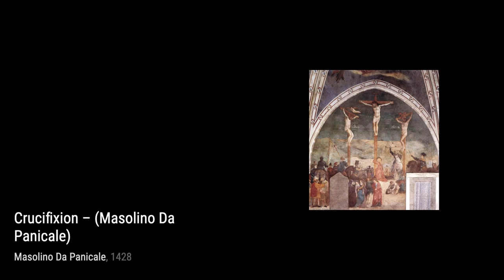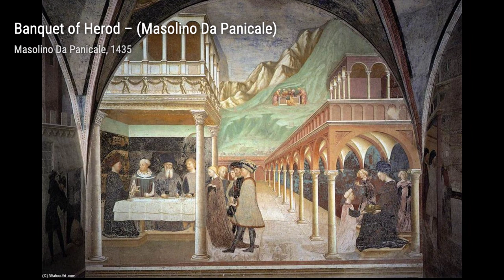26 Drawings and Paintings by Masolino da Panicale: A Stunning Collection (HD)(Part 1)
Masolino  was possibly born in Panicale near Florence. He may have been an assistant to Ghiberti in Florence between 1403 and 1407. In 1423, he joined the Florentine guild Arte dei Medici e Speziali , which included painters as an independent branch. He may have been the first artist to create oil paintings in the 1420s, rather than Jan van Eyck in the 1430s, as was previously supposed. He spent many years traveling, including a trip to Hungary from September 1425 to July 1427 under the patronage of Pipo of Ozora, a mercenary captain. He was selected by Pope Martin V  on the return of the papacy to Rome in 1420 to paint the altarpiece for his family chapel in the Basilica of Santa Maria Maggiore, and later by Cardinal Branda da Castiglione to paint the Saint Catherine Chapel in the Basilica of San Clemente, Rome. In the interim, he collaborated with his younger colleague, Masaccio, to paint the frescoes in the Brancacci Chapel in the Basilica of Santa Maria del Carmine, Florence, which were much admired by fellow artists throughout the fifteenth century. He painted a cycle of 300 famous historical figures in the Orsini Palace in Rome about 1433–34 and also worked in Todi. He spent his later years, after 1435, working for Cardinal Branda Castiglione in Castiglione Olona.